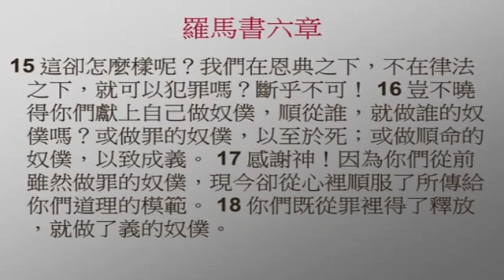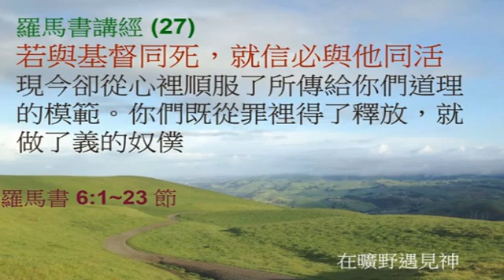羅馬書講經 (27) 低流量，無影像版本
羅馬書講經 (27)

若與基督同死，就信必與他同活

現今卻從心裡順服了所傳給你們道理的模範。你們既從罪裡得了釋放，就做了義的奴僕